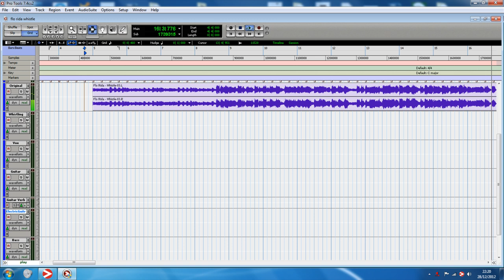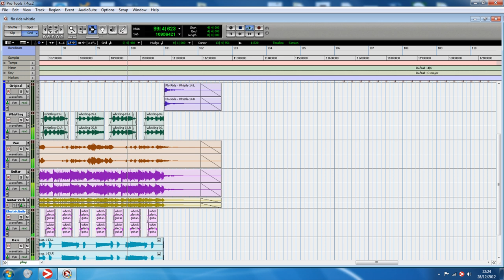Flo Rida - Whistle Drumless - Drums Removed Drumming Backing Track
Whistle with the drums removed using various isolation techniques within Pro Tools.